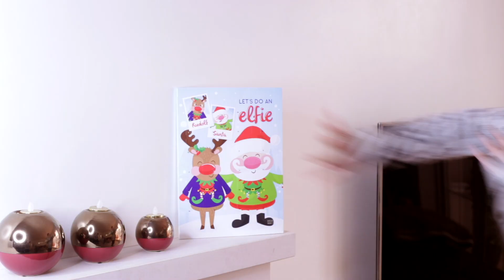Types Of People At CHRISTMAS | Philip Green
There are 4 types of people at Christmas...whether you love the christmas period or not, you will either encounter some or become one of these types! What type of person are you at Christmas. I, Philip Green, have been trying to feel the "christmas" spirt for years but always fail to feel the Christmas joy!

Whether you're like elf, scrooge, the grinch or even Philip Green, you cant stop Christmas! This skit is for you!

FAQ's

It often changes a lot. I started learning Lois Griffin first when I was in college, by just mucking around. However, my favourite changes from time to time. From Jennifer Aniston to Ellen, I enjoy them all.

Secret Quote Of The Week: "90% nearly better. Will explain all soon!"